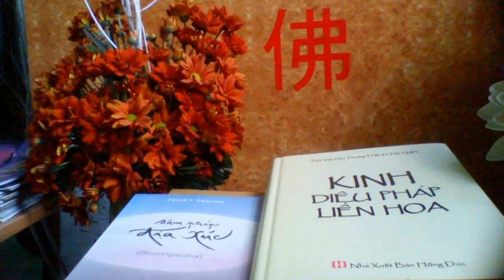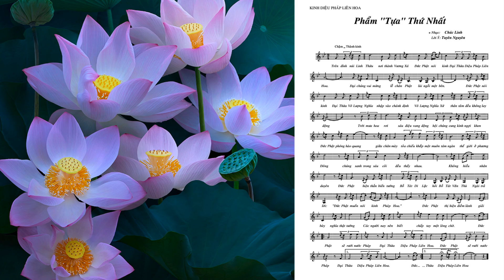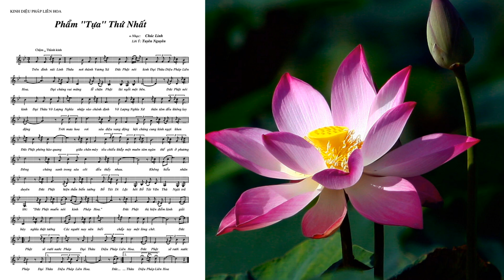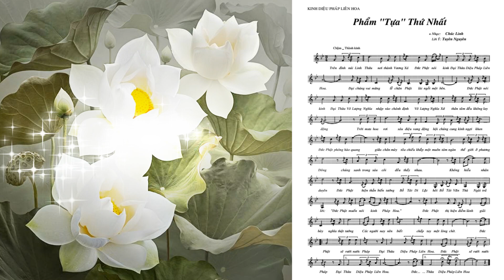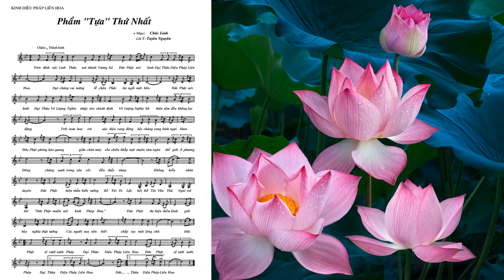MELODY - Phẩm "Tựa" Thứ Nhất || Nhạc: Chúc Linh - Lời Ý: Tuyên Nguyên